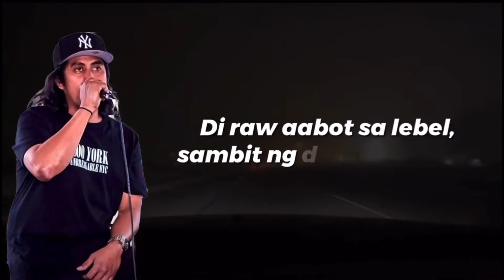Dazz - open fire ( prod Chokiebeats)